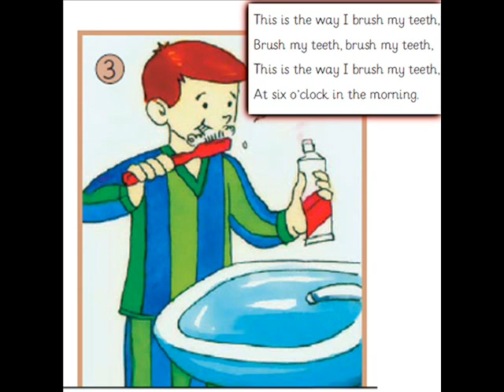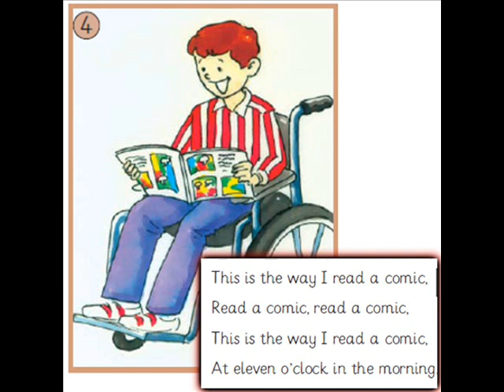this is the way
this is the way Song- Grade 2: